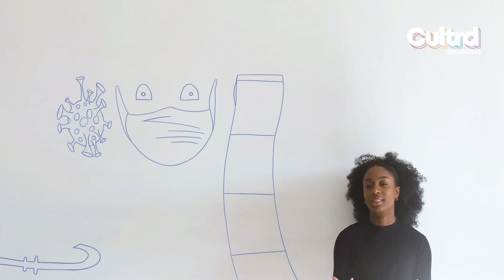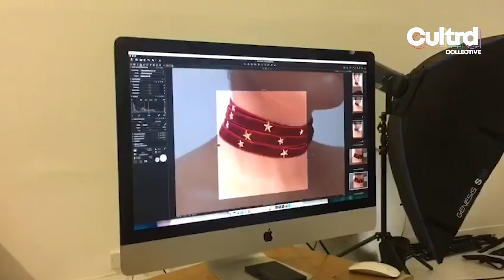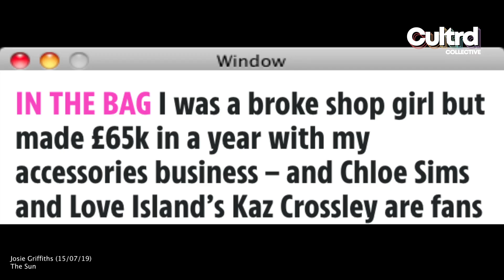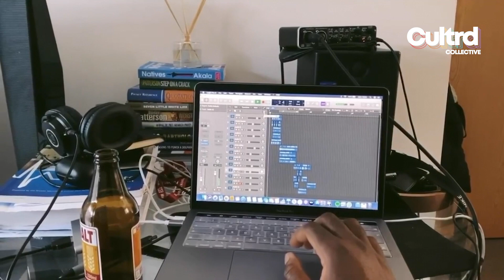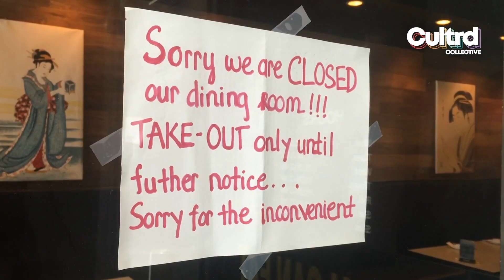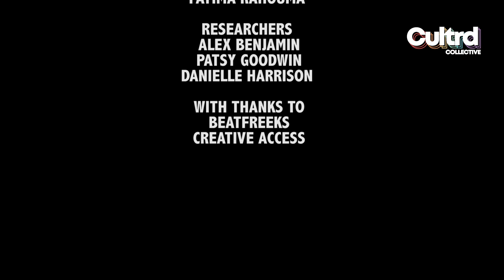Four Walls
Presenter/Producer
AMELIA BENJAMIN

Director
YASMIN ALI

Editor/Animator
JESSIE FRANCIS

Assistant Editor
RODA MUSA

Assistant Producers
JAMEEL SHARIFF
FATIMA RAHOUMA

Researchers
ALEX BENJAMIN
PATSY GOODWIN
DANIELLE HARRISON

With thanks to Beatfreeks and Creative Access